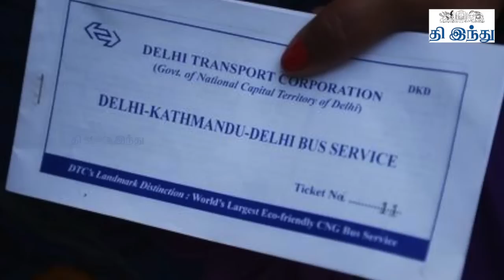The Hindu Tamil News - 26/11/2014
'தி இந்து' - செய்திகள் (26/11/2014)
காங்கிரஸ் கட்சியில் இணைந்தார் நடிகை குஷ்பு